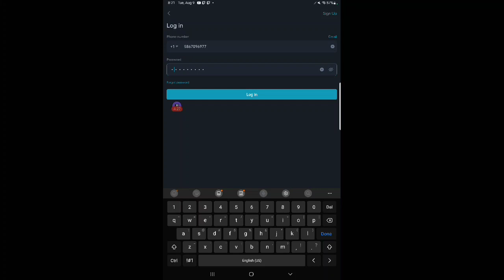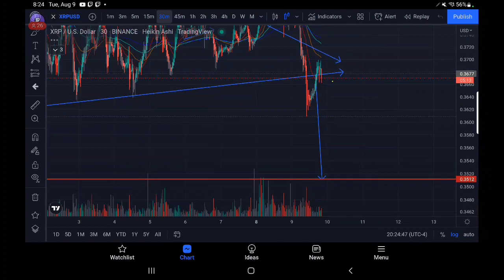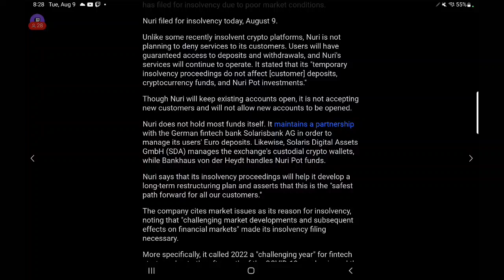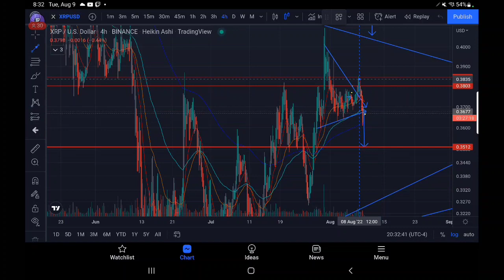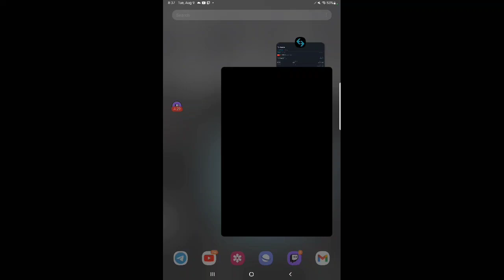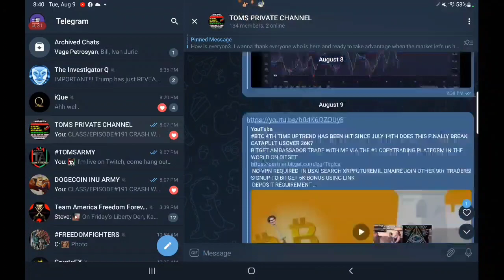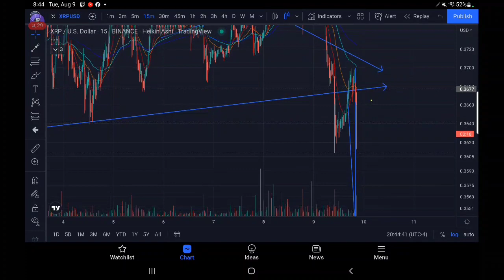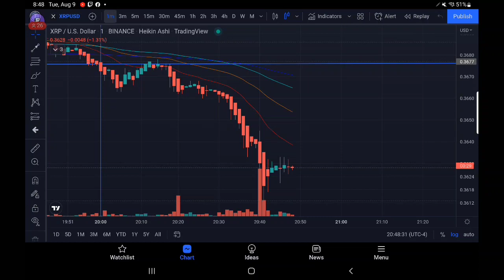CLASS/EPISODE#191 CRASH WARNING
NO VPN REQUIRED  IN USA! SEARCH XRPFUTUREMILIONAIRE JOIN OTHER 90+ TRADERS! SIGNUP TO BITGET 5K BONUS USING LINK
 DEPOSIT REQUIREMENT

rMdG3ju8pgyVh29ELPWaDuA74CpWW6Fxns

rMdG3ju8pgyVh29ELPWaDuA74CpWW6Fxns

rMdG3ju8pgyVh29ELPWaDuA74CpWW6Fxns